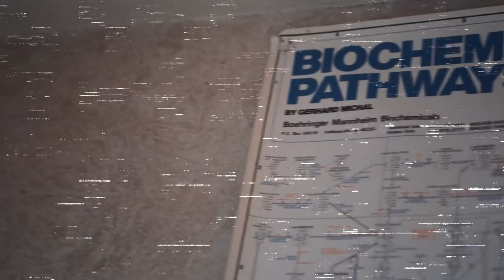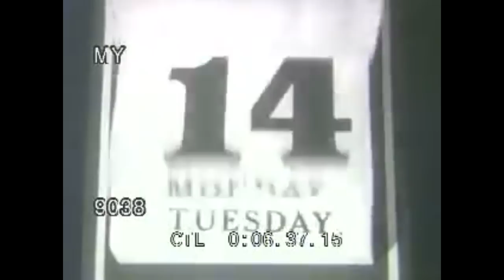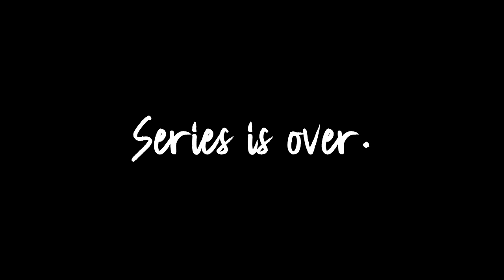Aquapros Fish Room Tour & Catching Freshwater Eels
This concludes the road trip! In this video you'll see a quick update on my fish tanks and some collecting with Steenfott Aquatics. I also talk about a trip I'm taking to collect wild fish.

My Camera : A7iii
Lens : Sony 24-70mm GM F2.8, Sony 90mm f2.8 Macro, Sigma 16mm f1.4, Sigma 30mm f1.4, Sony 18-105mm
Secondary Camera : Sony RX100 IV
Gimbal : Zhiyun Crane Plus
Drone : DJI Mavic Pro
Phone : IPhone 8 Plus